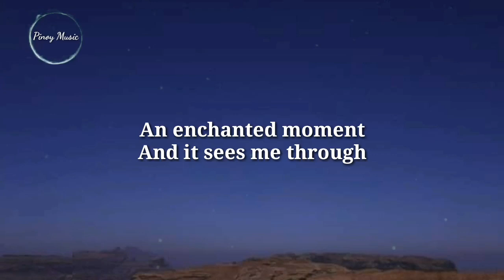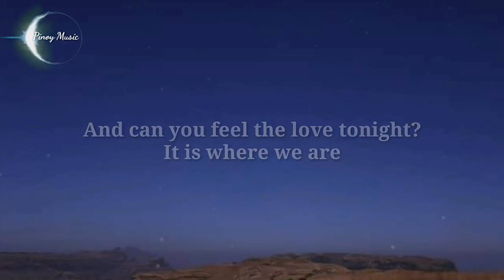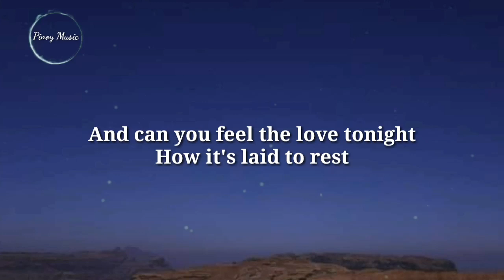Elton John - Can You Feel The Love Tonight